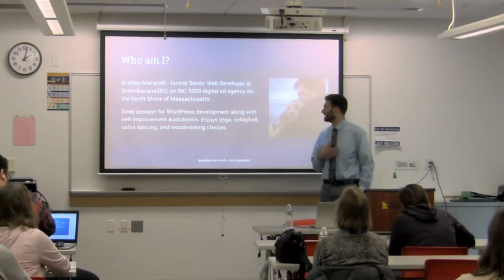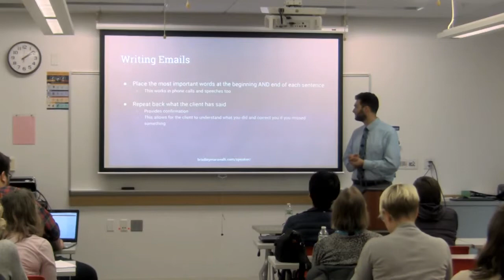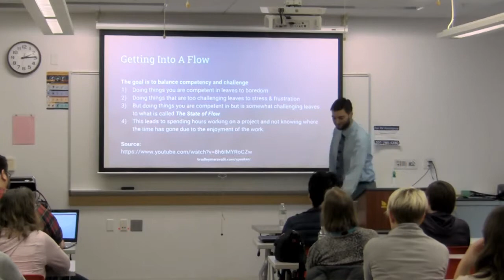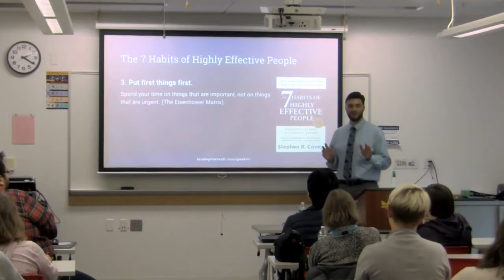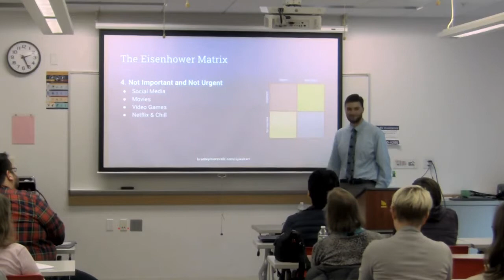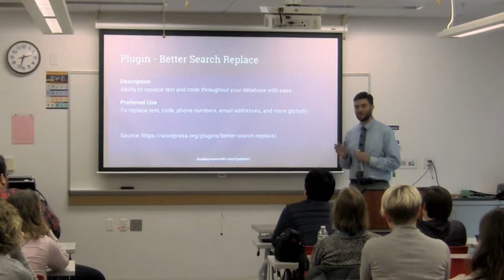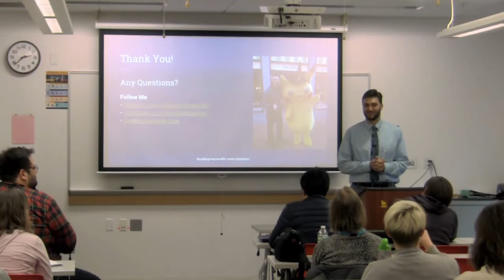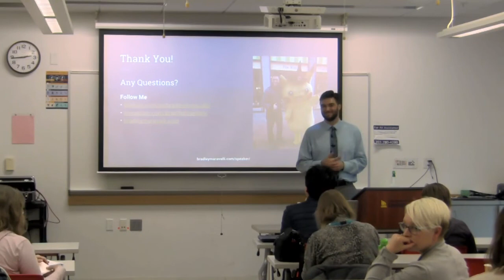Bradley Maravalli: WP Time Management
At my job as a web developer at GreenBananaSEO, the senior web developer without notice left the company due to stress. It was now up to me to take on his work and lead the web department. My time management skills were put to the test in order to become the most productive web developer I can possibly be.
The first half of the lesson will be the tips & tricks learned from from the popular time-management books ‘Getting Things Done’ by David Allen and ‘Eat That Frog’ by Brian Tracy. These tips & tricks can be used by anybody – designers, bloggers, designers, developers, etc.
The second half of the lesson will be how I implemented time management in WordPress development: task management, web maintenance, web development, theme development, plugin use & recommendations, launching sites, creating your own checklists, and more. All of this in order to increase productivity while continuing to build quality sites.